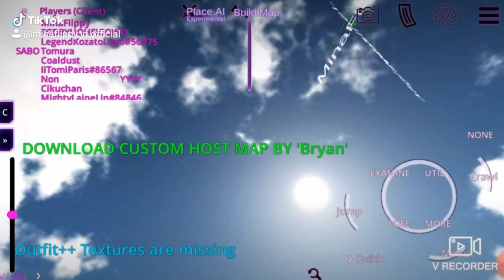I Just Mina Play School Girl Al 3D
What User App Capcut